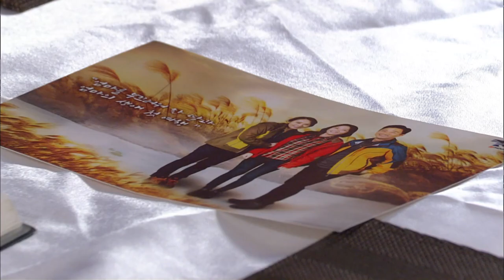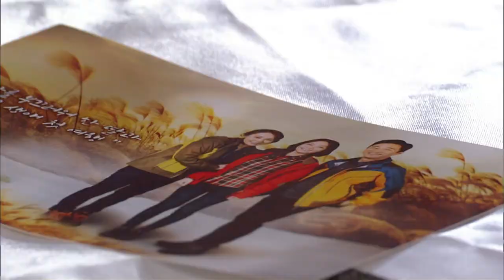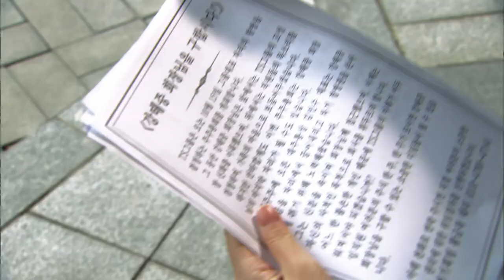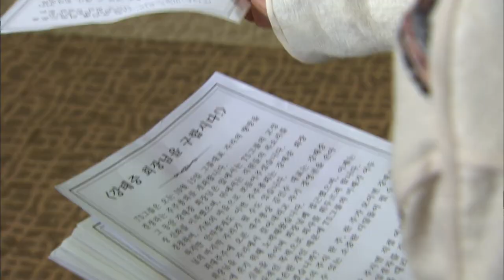[돌아온 황금복 Return of the golden blessing] 결사저항 association resistance EP.90-2